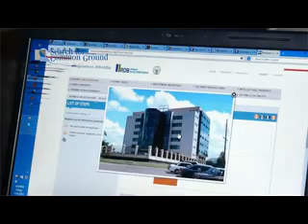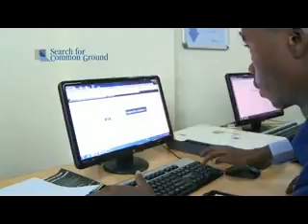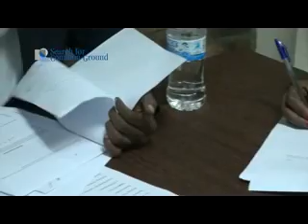AUGUSTIN ZAMUKA FINAL